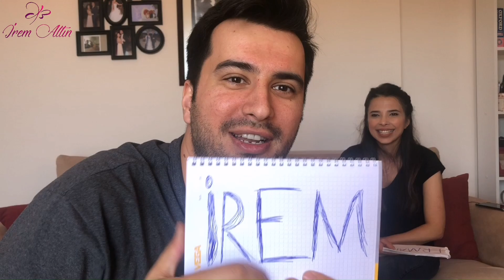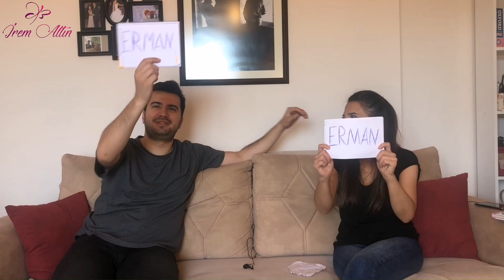Kesinlikle Gelmiş Geçmiş En Komik Video Bu!!🤣/Acaba Kim Daha .....?🤔/Çok Şaşıracaksınız!!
Uzun süre sonra gülmekten kendinizden geçeceğiniz bir video ile karşınızdayım. 😂 Eşimle öyle anlar yaşadık ki hep beraber kahkahalara boğulacağız. Gerçekleri ortaya döktüğümüz bu eğlenceli videoyu sakın kaçırmayın. ''Acaba Kim Daha. ?'' göreceksiniz. 😆 İyi seyirleerrrrr!! 🙋🏻‍♀️

Eşimle Tanışma Hikayemiz I Uzak İlişki Dönemi I Nasıl Aile Olduk? I Çocuk İstemeyen Taraf Kimdi?

"Merhaba ben İrem Altın. Hamilelik duygusunu ilk defa yaşayan bir anne adayıyım diyerek başladığım bu serüvende artık bir anne olarak devam etmekteyim🙏. Bu dünyanın en büyük heyecanı ve en tarifsiz duygusu. Hamileliğimde yaşadığım her şeyi her detayı ile sizlere anlatmaya çalıştım ve artık annelik sürecimde yaşıyor olduğum her tecrübemi aynı zamanda eşimle ve kızımla aile olmak adına en güzel, en eğlenceli, en duygusal anlarımızı, en samimi duygularımızla sizlerle paylaşmaya devam ediyoruz.